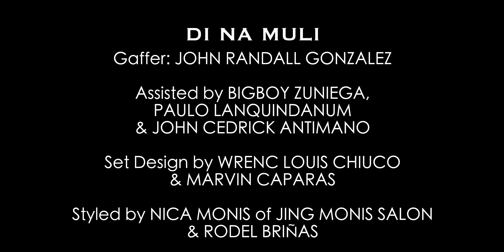'Di Na Muli - Martin Nievera [Official Music Video]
The official music video of " 'Di Na Muli " by Martin Nievera.

This song has had quite a ride. From it's beginnings as a collaboration between songwriters Jazz Nicolas and Wally Alcolola, to winning the grand prize at the 2015 Philpop songwriting tilt, to becoming the breakout hit for Janine Tenoso when she did her take of it for the surprise hit movie ("Sid & Aya") and now as a looming classic in the hands of Martin Nievera.
The ace balladeer himself said that he's "never sung anything like "'Di Na Muli" as it sounds like the blues. And It's so far from anything I've recorded in my 30 plus years as a balladeer." But listening to his version, one would not think that he was out of his element even for a moment. Maybe Martin is not a blues singer, but he sure does have a lot of heart. And he sure does imbues this one with a lot of it.

Words and music by Jazz Nicolas & Wally Acolola
Published by PHILPOP MUSICFEST FOUNDATION, INC.
Arranged and produced by Marvin Querido
Supervising Producer: Civ Fontanilla
Guitars by Ardie De Guzman
Bass guitar by Junjun Perez
Drums by Rickson Ruiz
Backup vocals by Brenan Espartinez
Recorded and mixed at OnQ Studios by Angee Rozul

MV CREDITS:
Director: Ran Chua
Director of Photography: Tom Redoble
Editor: Ran Chua

PRODUCTION CREW
Camera Operator: Armin Castillo
Gaffer: Randall Gonzalez
Make up artist - Angelica Marie B.Monis
Stylist - Rodel Briñas

LYRICS:
‘Di Na Muli
Martin Nievera

Nung araw kay tamis ng ating buhay
Puno ng saya at ng kulay
‘Di mauulit muli

Ang oras kapag hinayaang lumipas
Madarama mo hanggang bukas
‘Di mababawi muli

Ang dami-daming bagay na hindi naman kailangan
Kung pwede lang bawasan natin ang mga tampuhan
Hindi mo lang alam, hindi mo ba nararanasan
Kahapon sana natin ‘di mo na pinahirapan
Patawad muli
‘Di na muli

‘Di mababawi muli

At natapos ang himas ng sandali
‘Di kukubli aking tinig
Nang lumipas na’t ‘di man lang nasabi
Salamat hanggang sa muli

Patawad muli
‘Di na muli